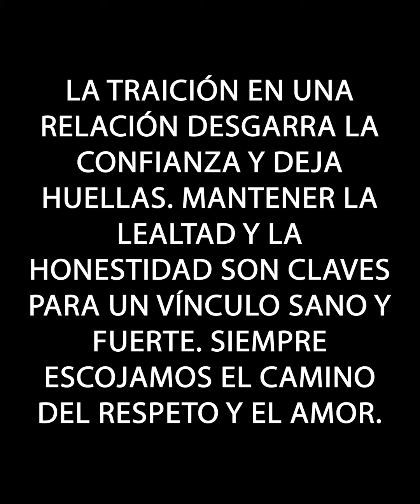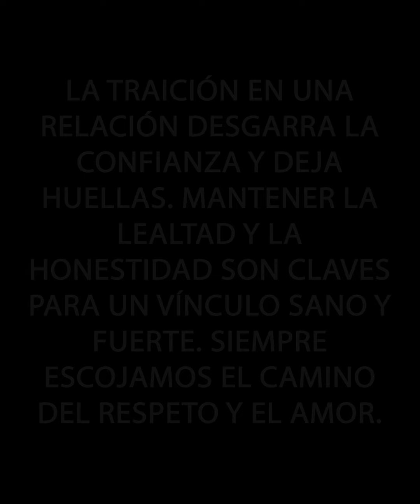No siempre alguien religioso es buena persona, por esta razón